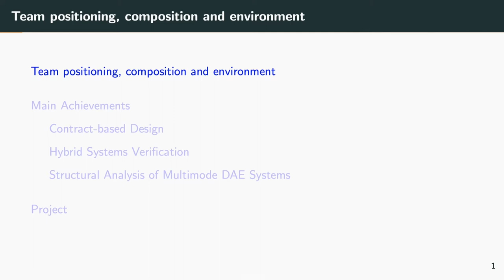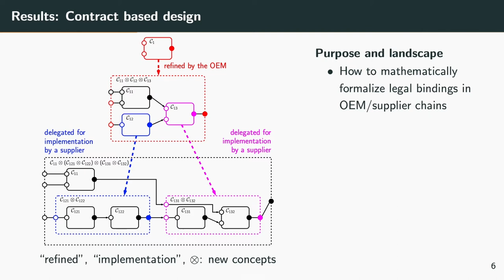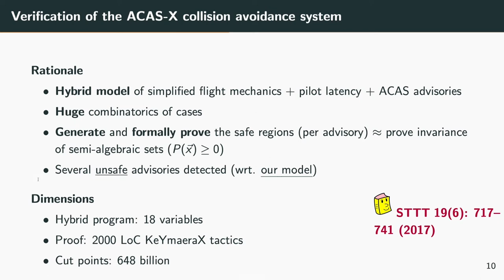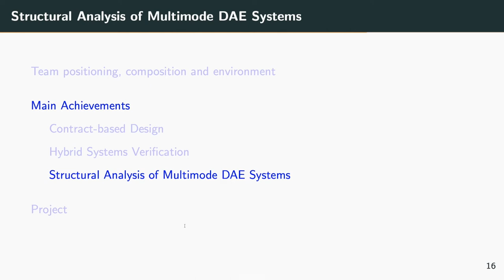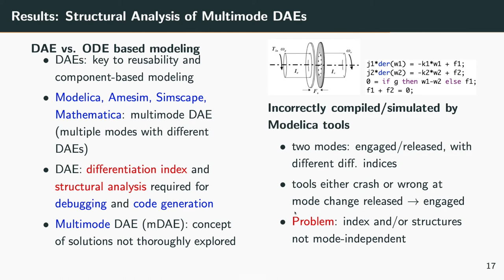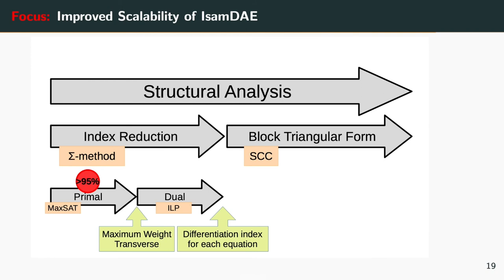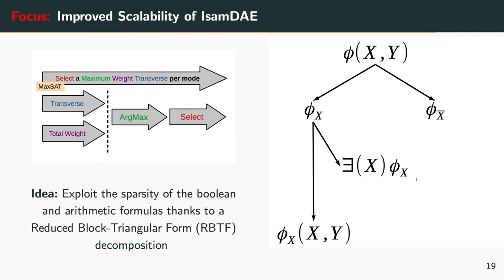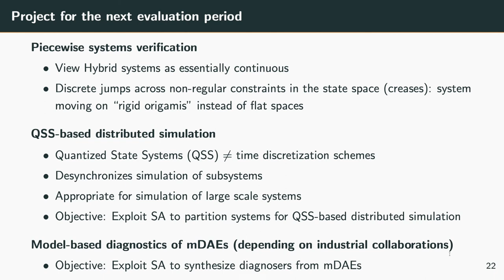Presentation of the Hycomes team at Inria / Irisa / U. Rennes, France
General presentation of the scientific objectives, results and project of the Hycomes team (Inria / Irisa / U. Rennes, France). This video was made for the evaluation of the team by Inria, in March 2021. It summarises the various research activities of the team, on multimode DAE systems, hybrid systems verification and contact-based design methods.